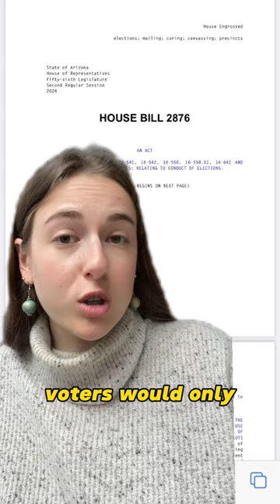Arizona Republicans are trying to ban voting method used by 75% of state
Arizona House Republicans have passed a bill to end no-excuse mail-in voting, which has existed in the state since GOP lawmakers enacted the practice in 1991. Over 75% of Arizonans vote by early mail-in ballot.